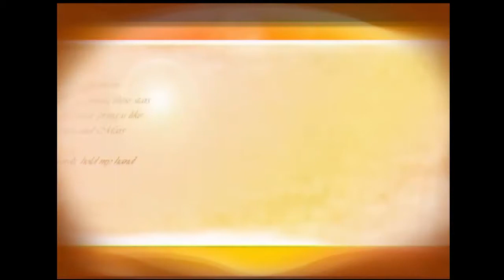2 Gitar 2 Vocal Kasetten Nerden Çıktın Volkan Erk - Kutsi (Rare)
2 Gitar 2 Vocal Kasetten Nerden Çıktın Volkan Erk - Kutsi
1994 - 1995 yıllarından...